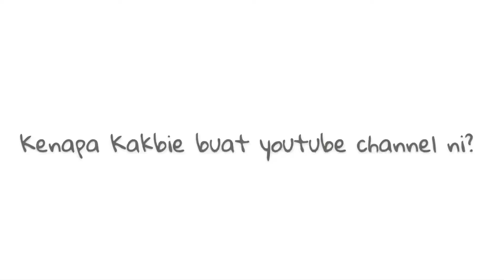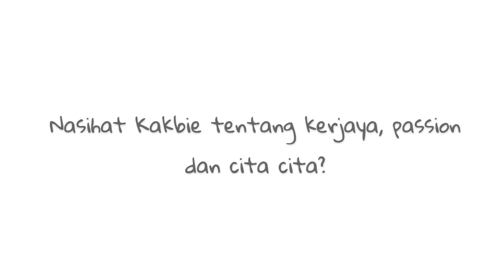Jom kenal yuk! Cita cita, impian, passion dan kerjaya. Lets talk about this.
I tak pasti this sharing memberi manfaat or not kepada u guys. I really need to do this. This is one of the thing that i love to do.

I need your support. What about send some love?❤️